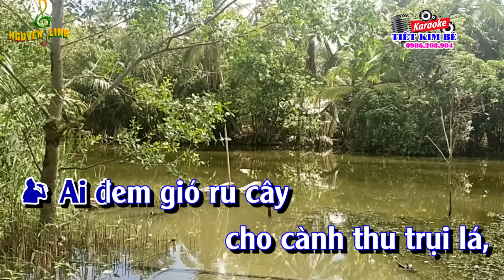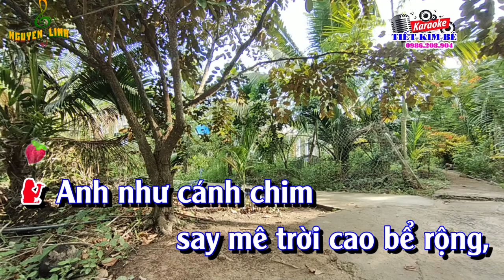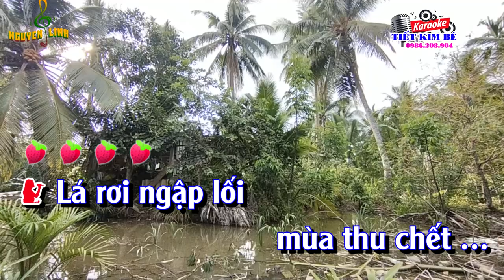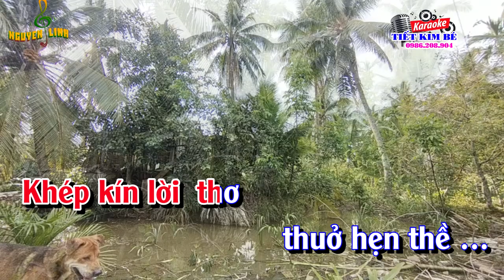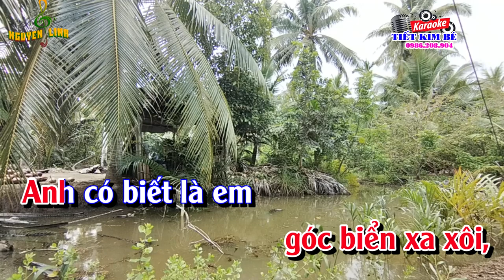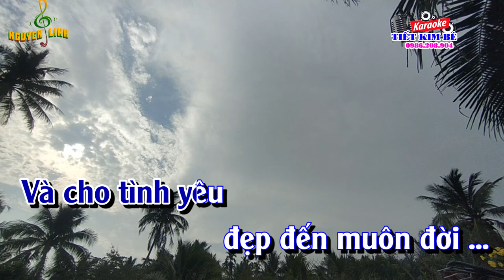karaoke ca co chuyen tinh mua thu [ song ca ]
Sg - Viễn Châu .Thơ - Trúc Huỳnh
TÌNH MÙA THU _ Karaoke tân cổ
@Karaoke tân cổ - CHUYỆN TÌNH MÙA THU